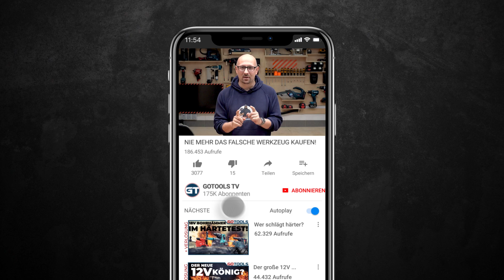WIR SAGEN DANKE - Der Echter Werkzeugfan Feiertag 2021 - jetzt mit 100.000 Echte Werkzeugfans!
Jetzt mit 100.000 ! Das ganze Team rund um Gotools sowie Gotools.tv sagt DANKE. Wir feiern mit EUCH den Gotools Echter Werkzeugfan Tag, dem 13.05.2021 an dem wir die 100.000 Werkzeugfans erreicht haben mit EUREM Feiertags-Video und mit tollen Sonderangeboten für EUCH.

Unsere Gruppe bei Facebook: Echte Werkzeugfans
Bist du auch ein "Echter Werkzeugfan"? Dann bist du hier genau richtig!
➡️ einfach Beitritt beantragen, wir bestätigen die Aufnahme und schon seid ihr dabei

Vielen Dank für die große Teilnahme und Einsendung Eurer Videos.
Die Gewinner aus allen eingesandten Videos werden von uns direkt benachrichtigt.

🔻 Feiertagsangebote zum Gotools Echter Werkzeugfan Feiertag🔻

🔝 WERA Tool-Check PLUS 8001 A inkl. GT Zollstock Meterstab 2m Echter Werkzeugfan

🔝 Metabo Kühlbox mit 11 l Volumen inkl. Metabo Meterstab, Metabo-Bleistift

🔝 Bosch Akku-Bohrschrauber GSR 12V-35 2x3 Lader L-Boxx + GT Meterstab + GT Bit-Set

🔝 Makita Akku-Bohrschrauber DF333DSAE 12V 2x2,0 + Lader Koffer + Gotools Meterstab

🔝 Milwaukee Netz-/Akku-Radio DAB+ M12 inkl. Schnittschutzhandschuhe, GT Meterstab

🔝 Dewalt Akku-Schlagbohrschrauber 18V DCD795D 2x2 + GT Meterstab & Bit-Set DT7969

🔝 Fischer Dübel Sortiment DuoLine 833tlg. In L-BOXX + GT Meterstab & KFZ Verbandskasten

🔝 Bahco Rollgabelschlüssel-Satz  Serie 80, 3-tlg inkl. GT Kaffeetasse & GT Meterstab

🔻 Die aktuell 10 meistgesehenen Videos auf Gotools.TV 🔻

➡️ Welche brauchst DU? Bosch Tischkreissäge GTS 10 XC oder GTS 635-216

➡️ Bosch vs Makita | Der Schlagabtausch 🤛 in der Werkstatt !!!

➡️ Die Revolution | Von DeWalt DW745 zur DWE7492 - Das stellt alles auf den Kopf

➡️ Der große Tauchsägenvergleich | Die Besten der Besten | inkl. Verlosung

➡️ Der große 18V Multitool Test mit Bosch Makita Fein Milwaukee Metabo Festool

➡️ Revolution, die zweite? Tischkreissägen Metabo TS 254 M und Einhell TE-CC 250 UF

➡️ Kanten-/ Oberfräsen Einstiegsklasse | Vergleich Bosch Makita Dewalt und Festool

➡️ Die kleine Hobelkunde im Großen Dickenhobel-Test | Metabo vs Makita vs Triton

➡️ Welchen brauchst Du? Alle 18V Bosch Akkuschrauber vom GSR 18V-21 bis GSR 18V-110

UND NICHT VERGESSEN:
▶ Jede Woche im Freitags-Video kommentieren

🔻 INFOBOX  🔻

Video: WIR SAGEN DANKE - Der Echter Werkzeugfan Feiertag 2021 - jetzt mit 100.000 Echte Werkzeugfans!

Generell ist der Zweck unser Videos aber Werbung, die jedoch schon aus den Umständen heraus, dass wir eine Vertriebsunternehmen sind, offensichtlich ist.